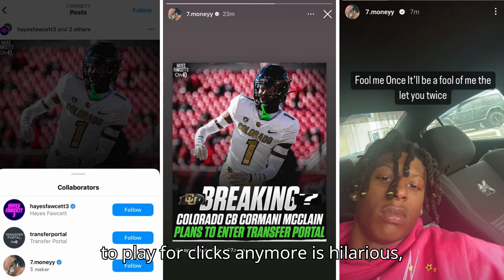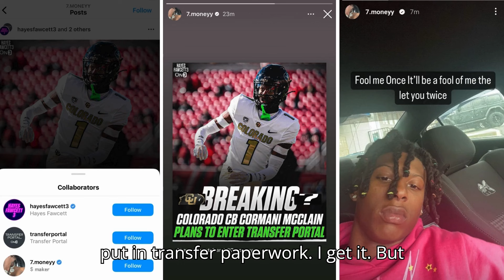Cormani McClain calls out Deion Sanders & son in heated exchange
Cormani McClain jolts the leadership from Deion Sanders and Colorado in Self published Video on 'Clicks'

The cornerback, who just entered the transfer portal, posted a video titled "Next Step" and made comments about Deion Sanders' program.

In the first 2 minutes, he said he wants to "change the narrative surrounding my name and be a part of a real and great program that's going to impact me to the best of my ability."

Cormani then said, "I feel like I just don't want to play for clicks. I actually want to be involved with a great leading program that's going to develop players."

While McClain was a secondary contributor during his freshman season, he figured to take on a bigger role as a sophomore with plenty of potential. But he struggled mightily in the spring and did not do enough to be named a starter.

In a media response to transfers and perhaps Cormani, Coach Prime stated who did we really lose...and you better watch practice. Again, alluding to Cormani not playing well despite his complaining. What could have been.

This isn't just any channel; it's your community's voice in the sports world. Let's build this platform together and reshape the narrative.